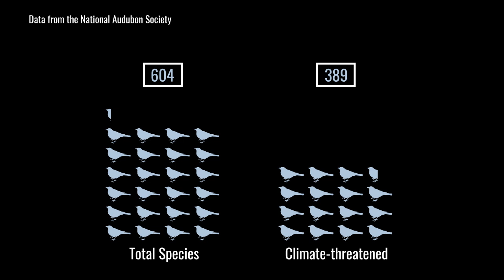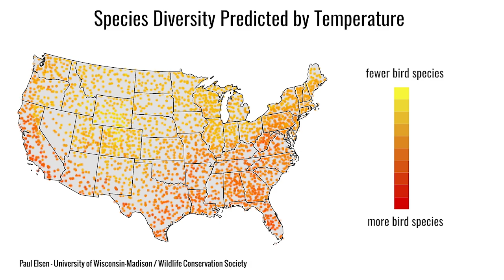Getting a Bird’s-Eye View of Biodiversity With Landsat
Global temperatures are rising, putting bird species across America in danger of extinction as their habitats change. To understand  how temperature affects birds  across the country, scientists at the University of Wisconsin-Madison compared data from the thermal sensor on Landsat 8, TIRS, to bird biodiversity across the country.

Turns out, having a habitat with pockets of different temperatures – like a grove of trees in an open field, or a nest or snow burrow – is especially important for small-bodied bird species and those threatened by climate change. This bird’s-eye view of the relationship between temperature and bird biodiversity will help conservationists figure out where to prioritize their efforts in a warming world.

The Landsat Program is a series of Earth-observing satellite missions jointly managed by NASA and the U.S. Geological Survey (USGS). Landsat satellites have been consistently gathering data about our planet since 1972. They continue to improve and expand this unparalleled record of Earth's changing landscapes for the benefit of all.

Music: Life Cycles by Theo Golding [PRS], published by Atmosphere Music Ltd [PRS]  available from Universal Production Music

Credit: NASA's Goddard Space Flight Center
Matthew R. Radcliff (USRA): Lead Producer
Aaron E. Lepsch (ADNET): Technical Support
Sofie L. Bates (Intern): Producer, Editor, Animator, Writer
Matthew R. Radcliff (USRA): Animator
Jeffrey Masek (NASA/GSFC): Scientist